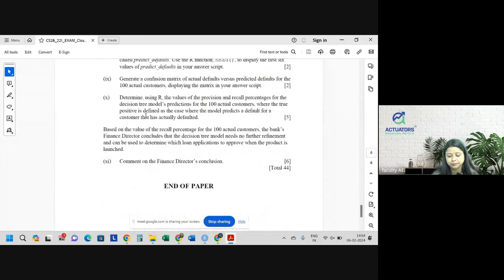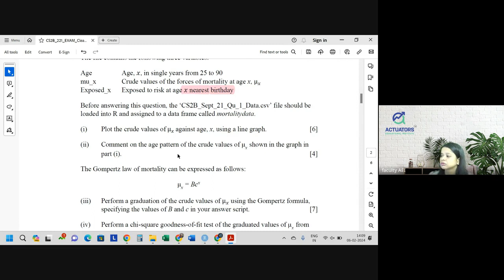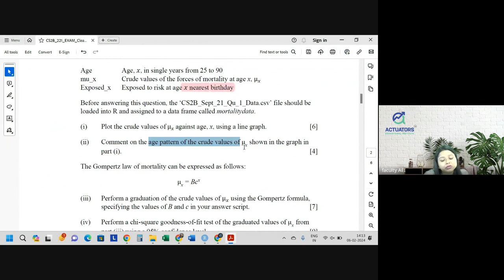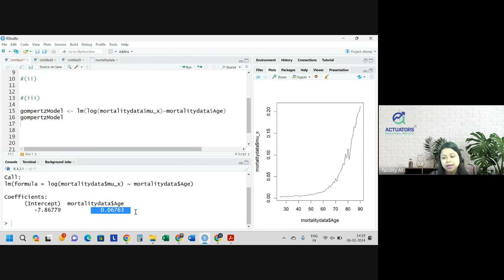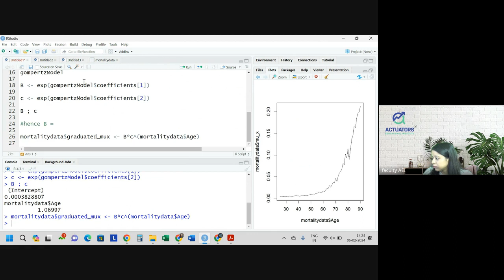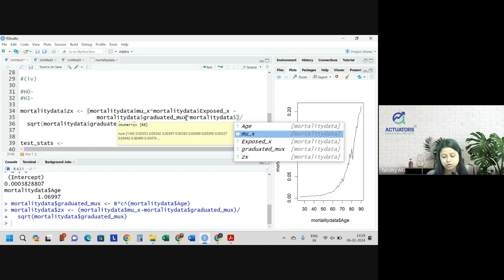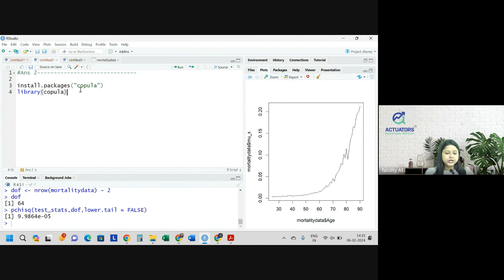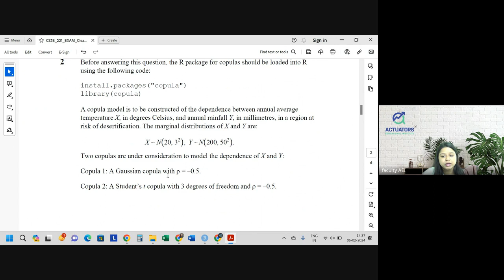CS2B SEPTEMBER 2021 | Class 1 | Full Solution | By Shivangee Agarwal | IFoA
This video offers an in-depth explanation and detailed analysis of the CS2 (Risk Modelling & Survival Analysis) Paper B from the September 2021 diet by the Institute and Faculty of Actuaries (IFoA). In this session, our faculty member Shivangee Agarwal thoroughly discusses the R codes, guiding students through each code line with a clear explanation of the underlying concepts.

00:00 Start
6:50 Question 1(i)
10:45 Question 1(ii)
13:50 Question 1(iii)
21:13 Question 1(iv)
31:34 Reading of Question 2